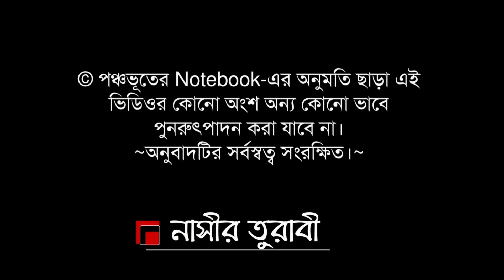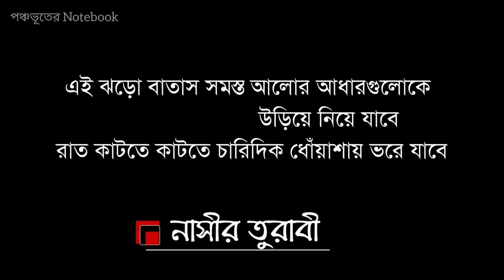নাসীর তুরাবীর শায়রির অনুবাদ প্রথম পর্ব | @পঞ্চভূতের Notebook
Naseer Turabi Shayari | নাসীর তুরাবী

Translated by Supriyo Mondal

■ অনুবাদক ও চ্যানেলের অনুমতি ছাড়া এই কাজ কোনো ভাবে পুনরুৎপাদন করা যাবে না।